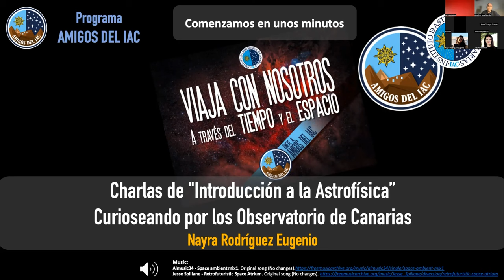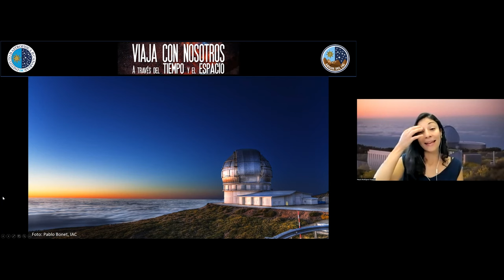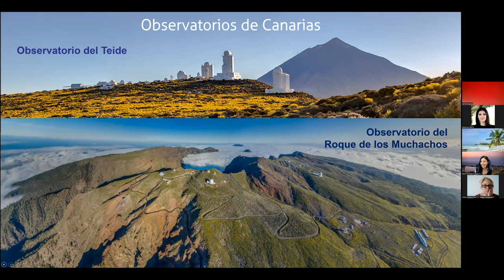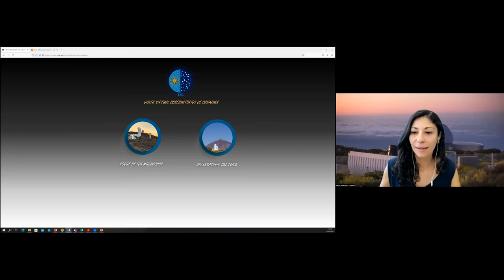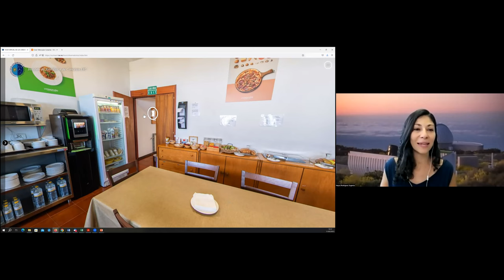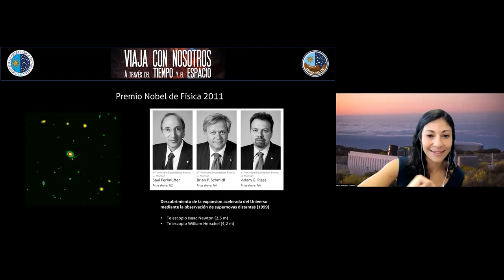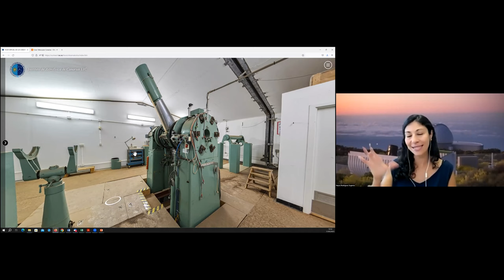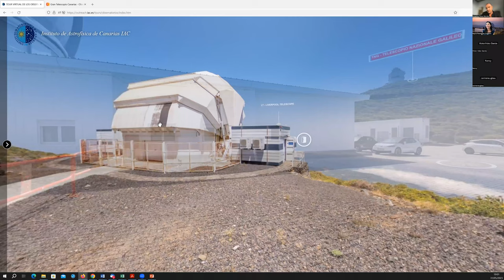Charlas Introducción Astrofísica - Curioseando por los Observatorios de Canarias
15ª Charla de la actividad “Charlas de Introducción a la Astrofísica” impartida por Nayra Rodríguez Eugenio, astrofísica y divulgadora del IAC.

Esta actividad, organizada por el programa “Amigos del IAC”, tiene un marcado carácter divulgativo y orientado a un público interesado en iniciarse en los misterios del Universo y conocer la labor del IAC en investigación y desarrollo tecnológico en Astrofísica.

Más información sobre el programa “Amigos del IAC” y las actividades que organiza para sus miembros en la página web del programa

Realización: Alejandra Martín, Anselmo Sosa
Producción: Alejandra Martín
Edición: Inés Bonet
Comunicación: Unidad de Comunicación y Cultura Científica del IAC (UC3)
Archivo: IAC